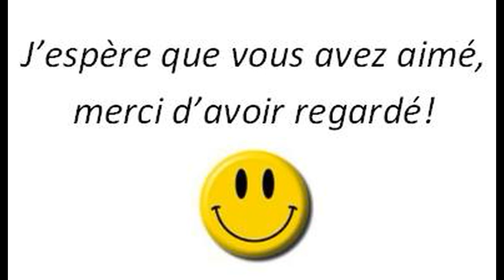La belle fleur du jour: Mac's Willow the Wisp. collection de plantes violettes africaines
Mac's Willow the Wisp (G. McDonald)fleur simple blanche avec estampe framboise sur pétals.  Feuillage very moyen, semiminiature.